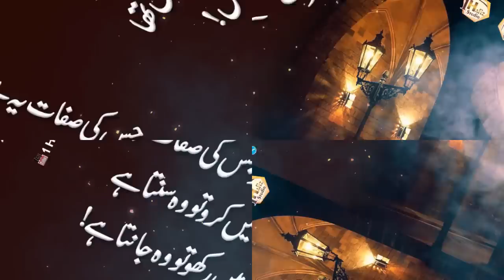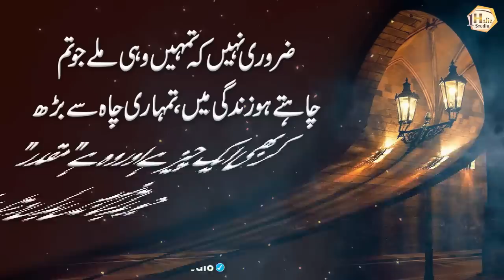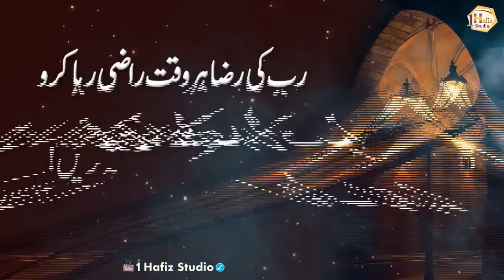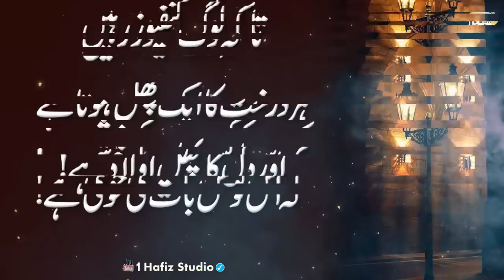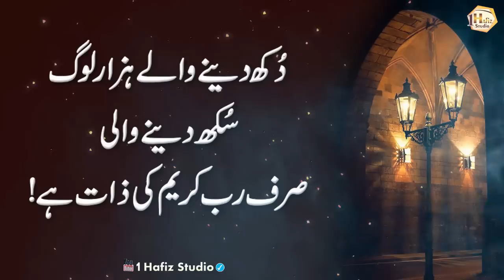chehra dhony sy pahly ak chez lgao (Apply this on your face) - 45 Powerful Quotes - 1 hafiz studio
1 Hafiz Studio brings you life-changing things every day, so support it.

Artist Voice : Hafiz Usman Ali
Editor : M Khalid
Label : 1 Hafiz Studio
Uploaded By : 1 Hafiz Studio (YouTube Channel)

1HafizStudio